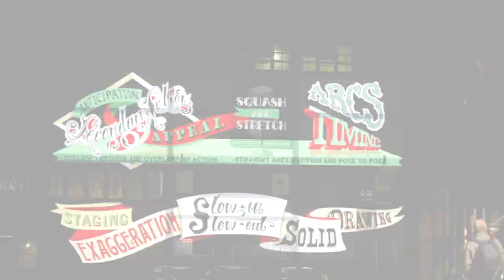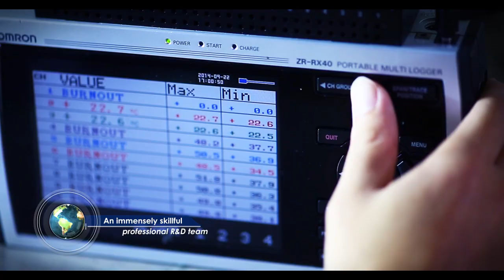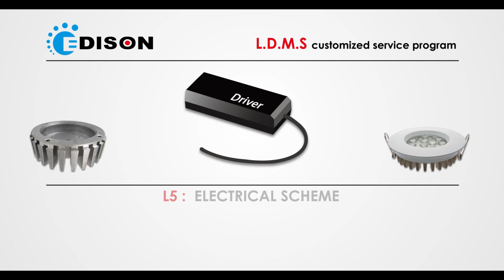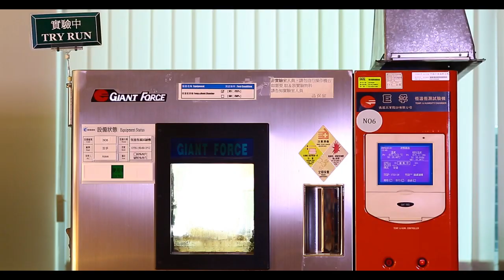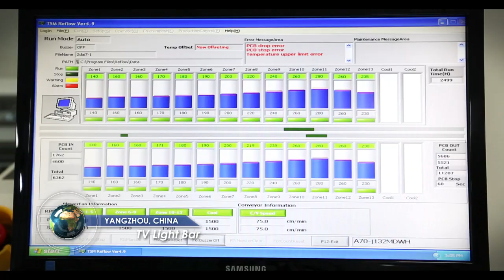Edison Opto Company Profile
Edison Opto has established the headquarters in New Taipei City, Taiwan since 2001. Edison Opto is specialized in designing and producing High-power LEDs. In order to satisfy customers’ high standard requests for quality, Edison Opto established a LM80 approved laboratory which is certified by Underwriters Laboratories (UL). Edison Opto creates the LDMS service program which can provide customized professional design and production services. Edison Opto has established factories in Dongguan and Yangzhou. Besides, in order to expand the service domain, Edison Opto has established subsidiary in USA. Edison Opto provides customers with complete product support and prompt delivery services.

艾笛森光電成立於2001年，總部座落於台灣新北市，專門設計與製造高功率LED產品，並建立了獲UL認證的LM 80實驗室，嚴格為客戶做好品質把關，艾笛森藉由其獨創的LDMS (Lighting Design Manufacturing Service)全方位LED照明整合服務，提供客製化的專業設計與製造服務，目前已於中國東莞及揚州設立廠房，並於美國設立子公司，可為世界各地的客戶提供完整的產品支援與迅速的交期服務。

艾笛森光电成立于2001年，总部座落于台湾新北市，专门设计与制造高功率LED产品，并建立了获UL认证的LM 80实验室，严格为客户做好品质把关，艾笛森借由其独创的LDMS (Lighting Design Manufacturing Service)全方位LED照明整合服务，提供客制化的专业设计与制造服务，目前已于中国东莞及扬州设立厂房，并于美国设立子公司，可为世界各地的客户提供完整的产品支援与迅速的交期服务。